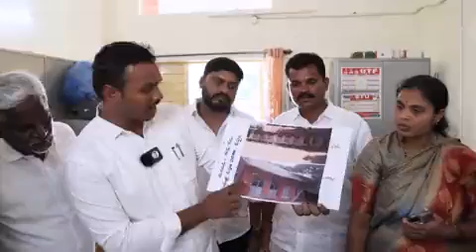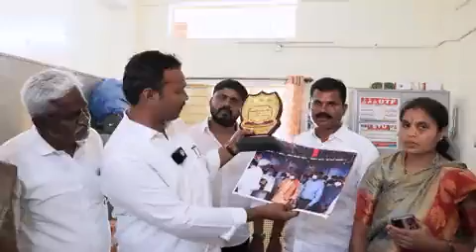12 August 2023(2)